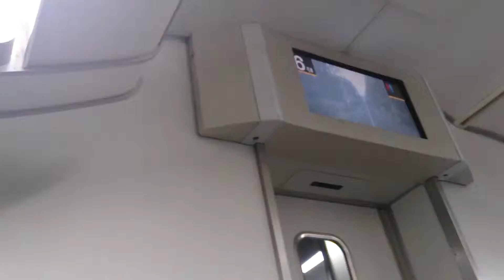近鉄特急で名古屋に向かう